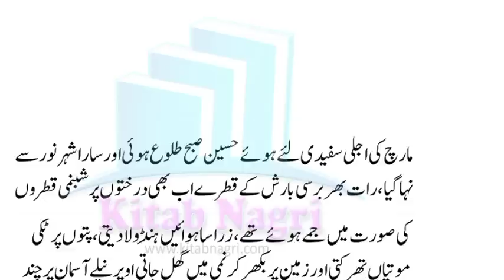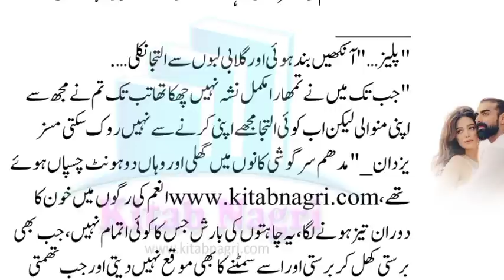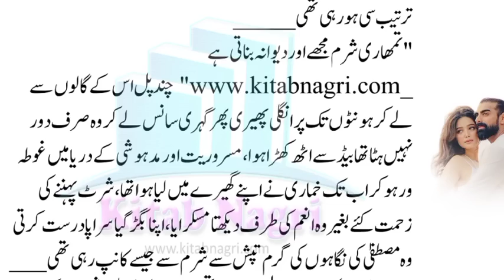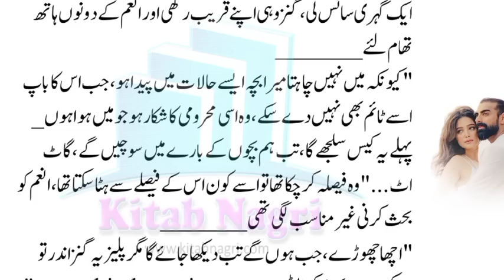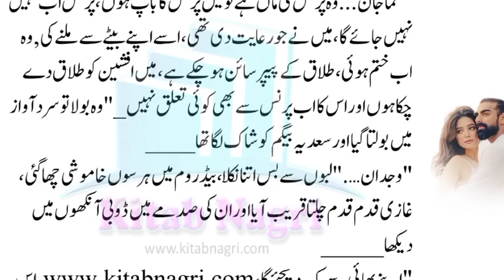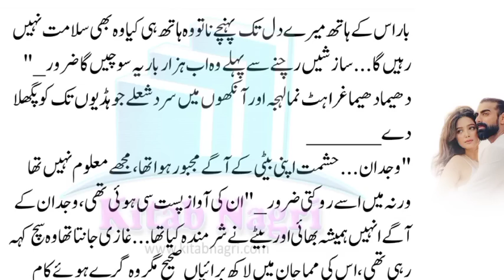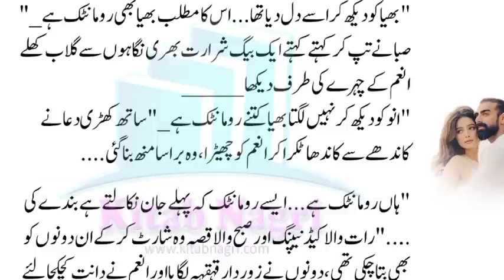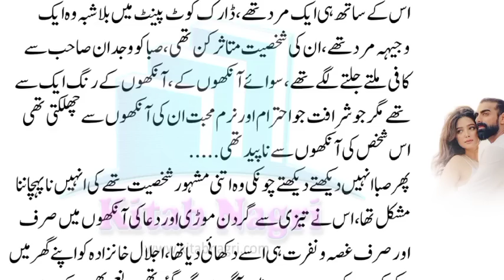Shayan Wahi & Prince's Family | Main Phir Bhi Tumko Chahun Ga | Episode 4 - Kitab Nagri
" تم دونوں میری زندگی ہو _" وہ محبت سے کہتا ان دونوں کوروم سے لے کر نکلا تھا، ایک مکمل فیملی کی تصویر، جن کے دل کے تار ایک دوسرے سے جڑ گئے تھے، ایک انوکھا بندھن ایک دوسرے سے باندھ کر ان تینوں نے اپنی اپنی جگہ یہ ثابت کیا کہ محبت کرنے والوں کے ہر رنگ جدا ہو سکتے ہیں، ان کی محبتیں ، ان کی وفائیں ، ان کی دوستی سب کچھ منفرد تھیں _

HAMKRJ Season 1 Complete link here